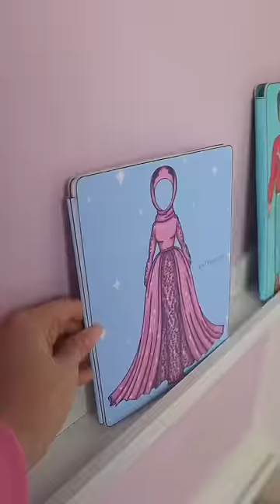Cleaning up my art room✨